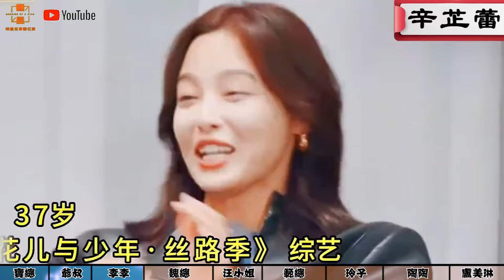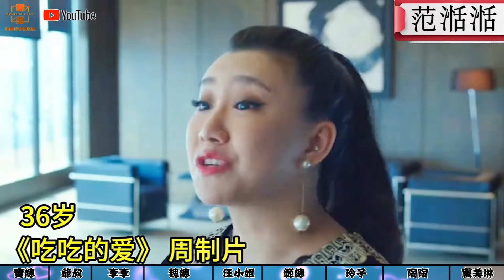《繁花》各大主演年龄段颜值变化: 游本昌、胡歌、马伊琍、唐嫣、辛芷蕾、陈龙、董勇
《繁花》是由中央电视台、上海腾讯企鹅影视文化传播有限公司、上海电影（集团）有限公司、上海繁花里企业发展有限公司、上海上影电影制作有限公司出品，王家卫执导、监制，秦雯编剧，胡歌、马伊琍、唐嫣、辛芷蕾领衔主演，游本昌、郑恺、陈龙、董勇、吴越等特邀主演的当代都市爱情剧。
该剧改编自作家金宇澄“五个一工程”及茅盾文学奖获奖同名小说，故事设定在20世纪90年代的上海，主要讲述了以阿宝为代表的小人物利用时代机遇和个人才华，在充满挑战的社会浪潮中勇敢迎难而上，通过坚韧不拔的努力和决心，逐步改变自己的命运并实现个人成长的故事 。
2023年12月17日，入选腾讯视频星光大赏最受期待作品 。该剧于2023年12月27日在央视八台、腾讯视频首播 ，同年12月29日在央视一台播出 ，2024年1月2日晚19点30在江苏卫视幸福剧场 、东方卫视东方剧场二轮播出。2024年1月12日，在CMG第二届中国电视剧年度盛典“盛典之路”圆满举办收官仪式 ；1月14日，入选2023微博之夜微博年度剧集 ，次日，豆瓣评分从开播时的8.1分涨至8.5分 。2024年2月26日，剧集《繁花》发布海报，庆祝电视剧《繁花》豆瓣评分涨至8.7 。